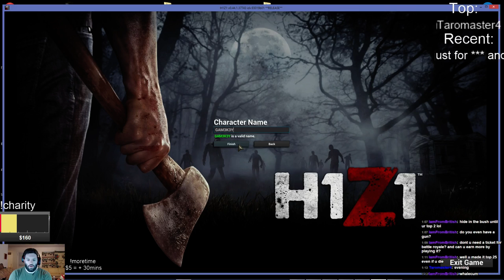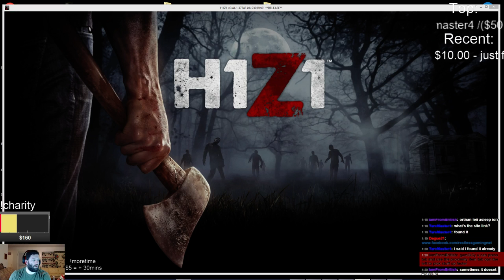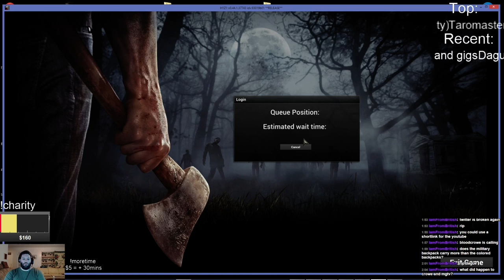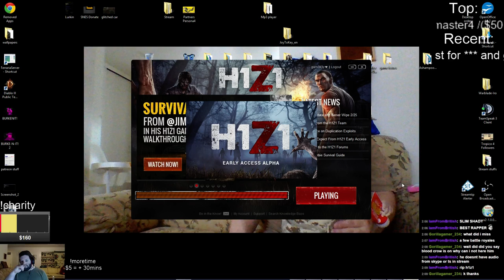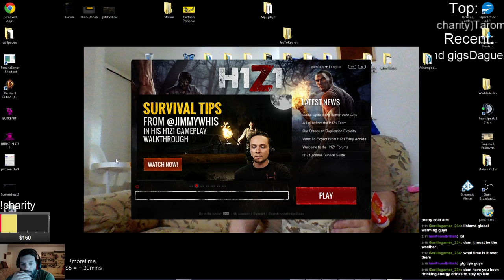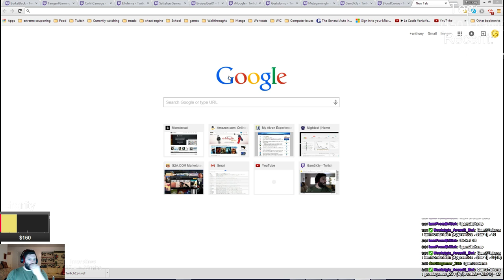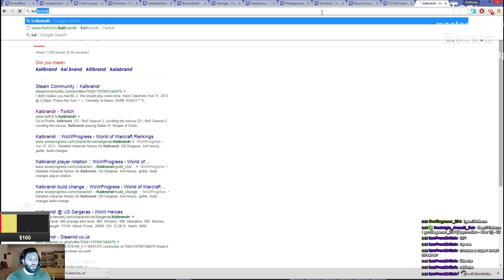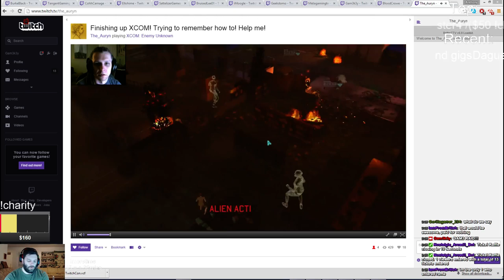*GIVEAWAYS* Charity Stream Madness ST. Jude Heroes ARISE! !~250 Follows Goal~! - 5 / 5